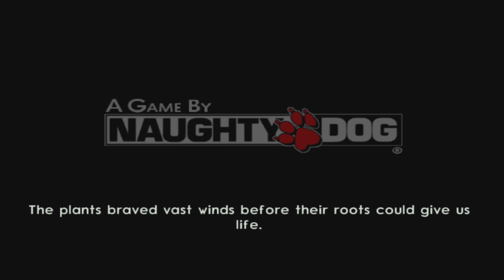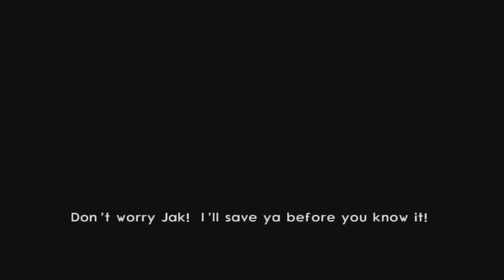Random Game Thursday Jak 2 walkthrough no commentary (No Commentary) PS5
I Play All Games
Mobile Games
Let’s Plays Walkthrough No Commentary
Let me know what games y’all want me to play in the comments
Love life and don’t give up
You will be successful